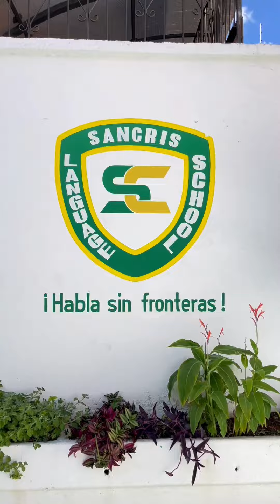El son del Tlacololero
Caminando por las calles de San Cristobal pudimos deleitarnos con los colores y “El Son del Tlacololero”.